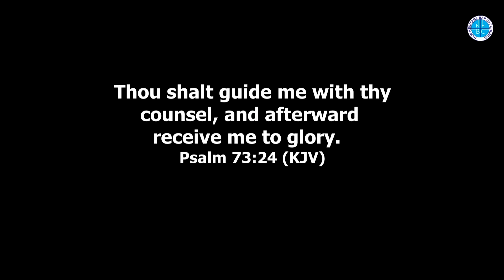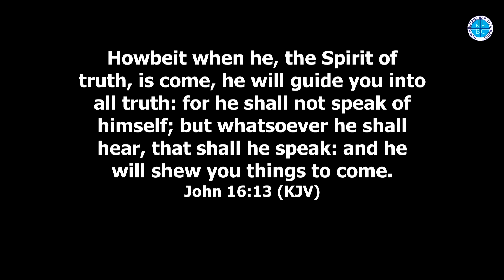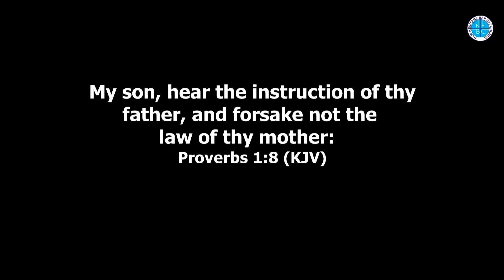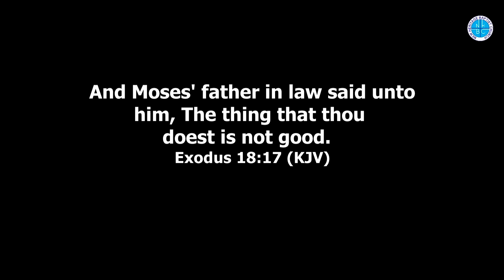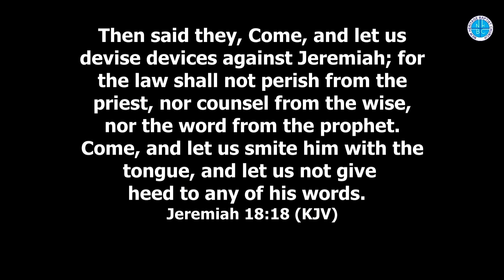WAYS OF RECEIVING GOD'S COUNSEL | MAY 23, 2021